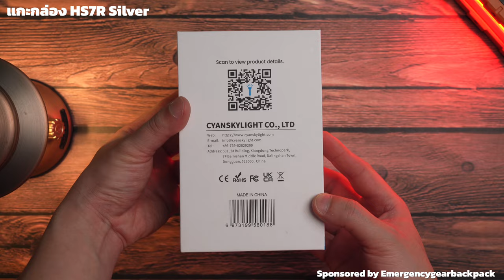รีวิวไฟฉายคาดหัว Cyansky HS7R Silver อัพเกรดใหม่ แสงขาว+แสงเหลือง สว่าง 2800 ลูเมน EP.171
ไฟฉายคาดหัว Cyansky HS7R Silver แสงขาว+แสงเหลือง สว่าง 2800 ลูเมน
เพื่อนๆ ที่สนใจไฟฉาย Cyansky   สามารถเข้าไปดูตามลิงค์ได้เลยครับ
ตอนนี้ไฟฉายแบรนด์ Cyansky มีตัวแทนจำหน่ายอย่างเป็นทางการในไทยแล้วครับ หาซื้อได้ง่าย อุ่นใจมีประกัน 5 ปี